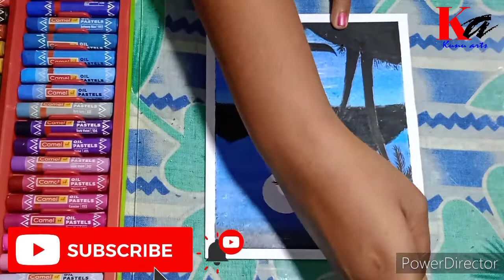How to draw night scenery with oil pastel and water colour